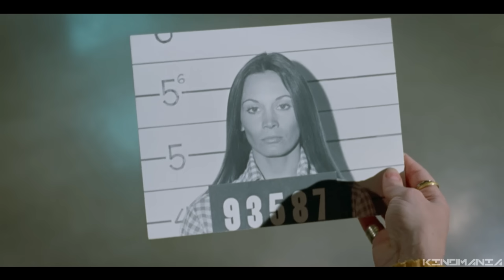4 Ta Jononni Uchiga Chiqqan Jinoyatchilar Orasiga Tashlashdi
Film nomi: Остров-тюрьма (1973)

Filmlar bu yerda - kinomania_fox
Reklama narxlari - kinomania_reklama1